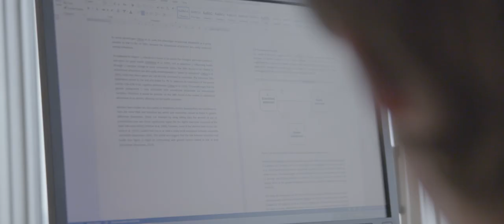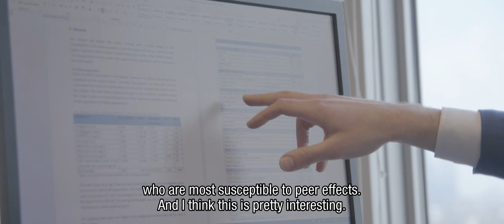Meet Erasmus School of Economics' professor Hans van Kippersluis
Meet Hans van Kippersluis. Hans is a professor at Erasmus School of Economics. Watch the video to hear more about his life, ambition and research. In the Meet Your Professor series, made in collaboration with EFR study association Erasmus School of Economics, you can find out more about your professors. What is their research about, what are they doing in their spare time and what is their ambition?